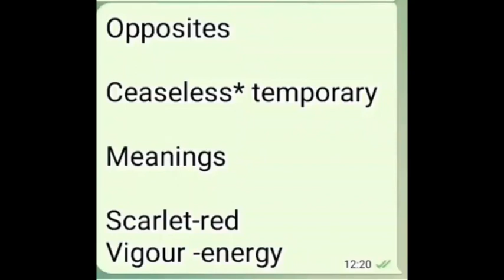FAMOUS VIOLINIST AND JANE EYRE MEANINGS & OPPOSITES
FAMOUS VIOLINIST
 JANE EYRE
MEANINGS & OPPOSITES